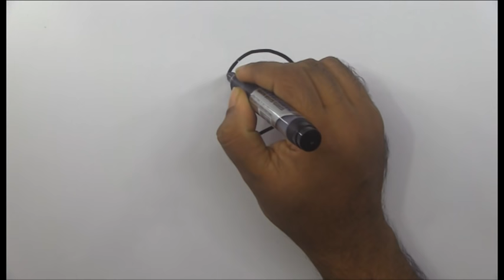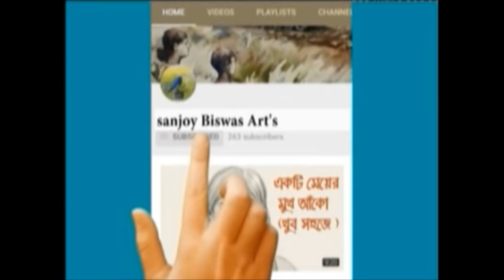সহজে গোলাপ আঁকুন || How to Draw a rose an easy way "New tips"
I use normal a4 white paper & normal Graphite pencil for this drawing.

সহজে গোলাপ আঁকুন || How to Draw a rose an easy way "New tips", bangla Tutorial, Sanjoy Biswas Art & info,